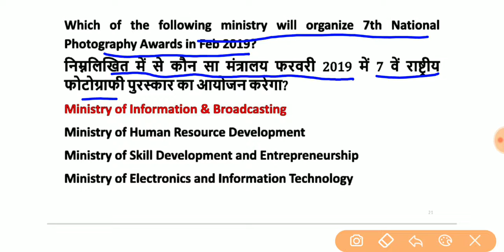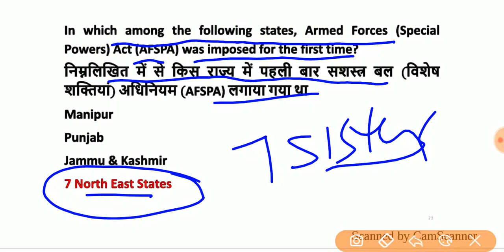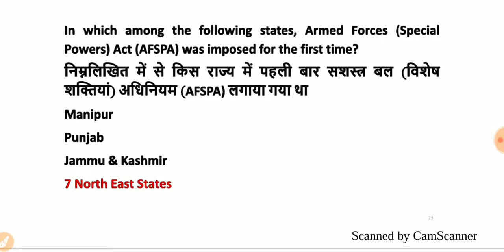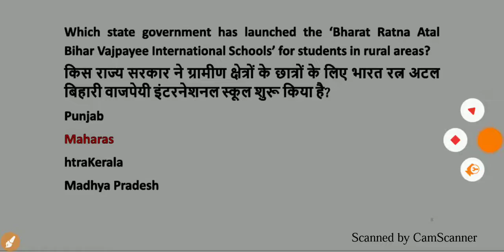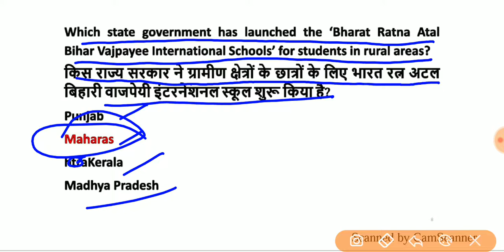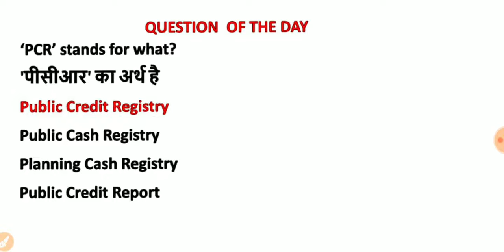28 dec 2018 current affairs with most important questions for ssc cgl chsl ibps rrb bank police upsc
content source : wifistudy

free pdf लेने के लिए telegram channel join करे ||